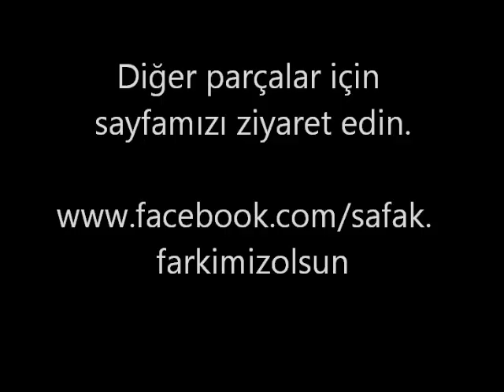Ahmet Şafak Farkımız Olsun (2012)Memleket Delisi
Ahmet Şafak Farkımız Olsun (2012)Memleket Delisi,Yeni Albüm,Farkımız Olsun.